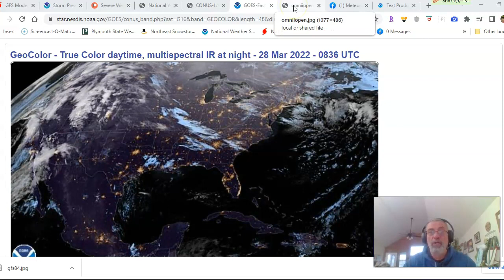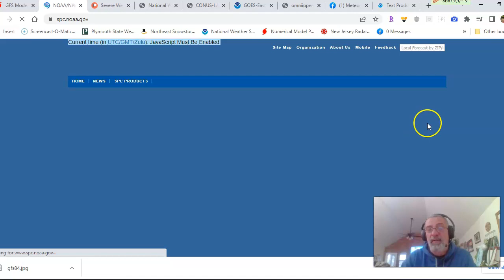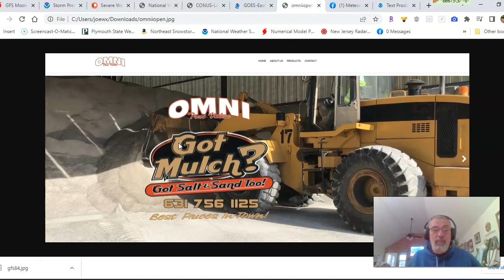Weather in 5 Very Cold Northeast Mid Atlantic, Severe Weather Risk South Next 2 Days, East Thursday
Weather in 5, the core of a very cold air mass is in the Northeast and Mid Atlantic states today. After bottoming in the mid teens to lower 20s in most places, we will see high temperatures struggling back into the 30s. Meanwhile beginning Tuesday we will see severe weather risks setting up for the Southern Plains to the Middle Mississippi Valley. A more widespread severe weather outbreak is possible Wednesday in the Central Gulf States, and then for the Mid Atlantic on Thursday.

Omni True Value Hardware is your go to place for spring cleanups and spring landscaping.